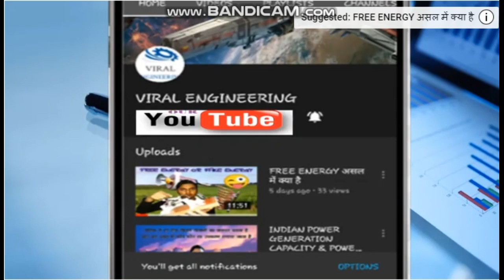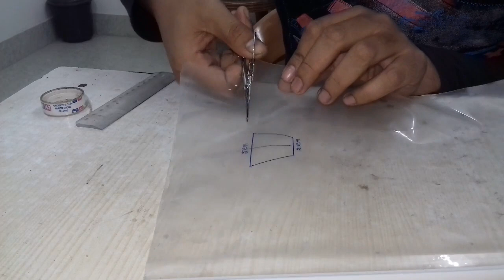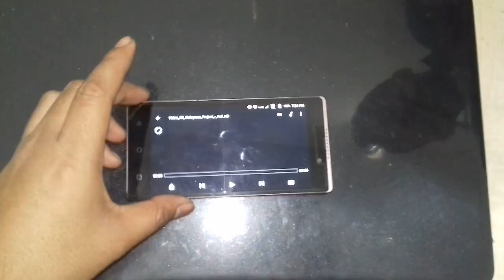Smartphone into a 3D Hologram // 3D projector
HI FRIEND THIS IS A HOLOGRAM PROJECTOR FOR YOUR SMARTPHONE